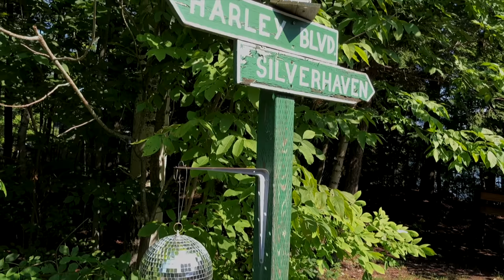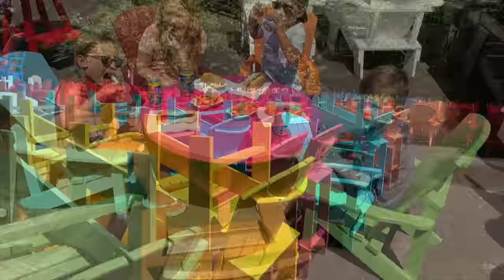Muskoka 2018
Shot mostly on iPhone X and some on Sony A7iii